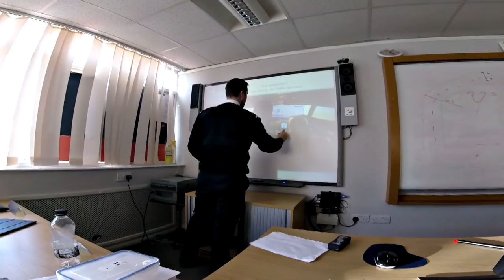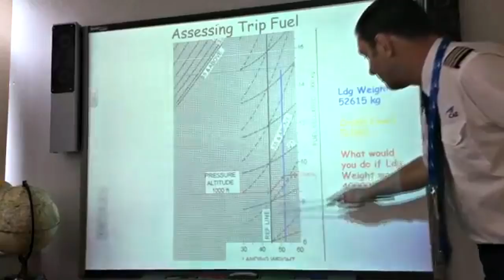The Story of CBR411 | CAE Oxford Aviation Academy | ATPL Groundschool Course | CAE Pilot Training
Subscribe here ➤ 18 cadets, one big dream - follow my course in this short film, made for our graduation from ATPL groundschool as we re-live those precious moments we spent in the classroom (as well as outside the classroom!), learning all those fascinating facts day by day, leading to the completion of all 14 ATPL exams!

Since I was young, I was always fascinated by aviation and my goal with this channel is to share with you my passion for absolutely free. I always try my utmost in providing the world with every possible kind of aviation videos.

*Camera Used*
GoPro 3+ Black 2.7k resolution